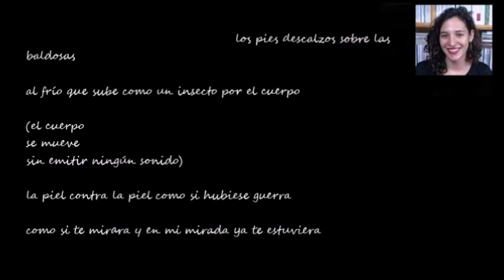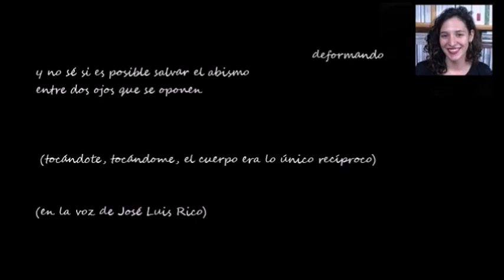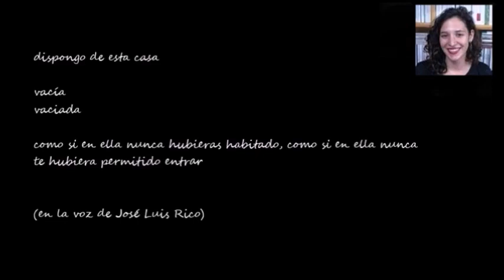BUENOS DÍAS CON .- Claudia González Caparrós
Vídeo de "5 POEMAS" de Claudia González Caparrós, en la voz de José Luis Rico.